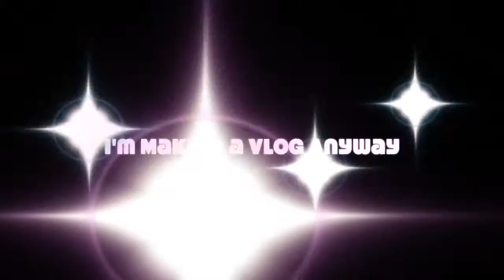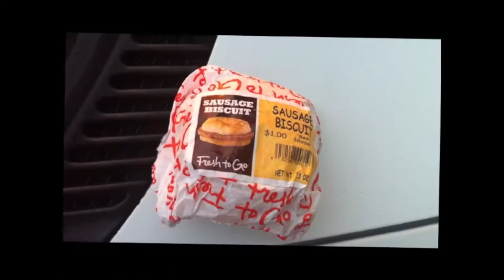The Magic of Travel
The 5th movie of the exciting 12 in 12 series, this time it's a hot dignity damn travel doc.

Featuring

Austin Williamson
Dillon Williamson
Lyle Burris
and MEEEEEEEE